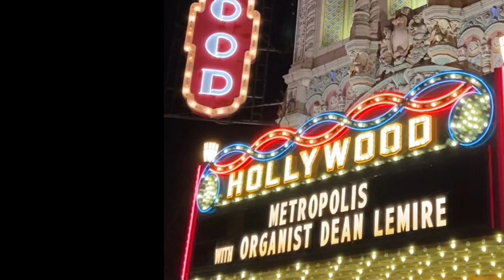Metropolis Trailer - Dean Lemire - Pipe Organ Pictures - Hollywood Theatre - Mighty Wurlitzer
Hollywood organist Dean Lemire
performs his original score on the Mighty Wurlitzer￼ theatre pipe organ.

Experience Metropolis as it was originally meant to be seen (and HEARD) …on the big silver screen, on a vintage theatre pipe organ... in the splendor of Portland’s original historic 1926 movie palace, the Hollywood Theatre.

The Hollywood Theatre and The Columbia River Theatre Organ Society present:
METROPOLIS
Sat. Sept. 24th, 2022 at 2:00 pm

Fritz Lang's 1927 science-fiction masterpiece…. fuses the frenetic storytelling of twenties pulp fiction with Lang's personal fascination with the darker side of human nature.

Written by Fritz Lang and his wife, Thea von Harbou, and starring Brigitte Helm, Gustav Fröhlich, Alfred Abel, and Rudolf Klein-Rogge.

Stunning art-deco visuals set in a futuristic urban dystopia, the film follows the attempts of Freder, the wealthy son of the city’s ruler, and Maria, a poor worker, to overcome the vast gulf separating the classes of their city.

"It leaves you dazed and sated. Compared to the fast food eye candy surrounding it these days. Metropolis is a gourmet 20-course meal." Michael Sragow - Baltimore Sun

“An awesome cinema spectacle.” Steven Rea - The Philadelphia Inquirer

"What you come to see are the strokes of a visual master. You will not be disappointed." Marta Barber - Miami Herald

"few films have ever been more visually exhilarating" Roger Ebert - Chicago Sun Times

Rotten Tomatoes: rated 97% TomatoMeter / 92% audience score!

More about Pipe Organ Pictures and The Hollywood Theatre's mighty Wurlitzer